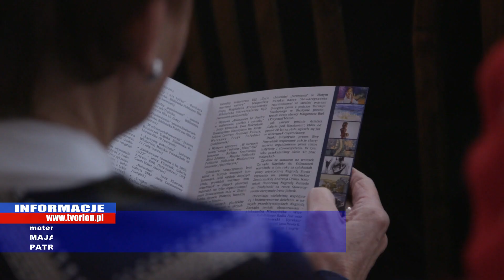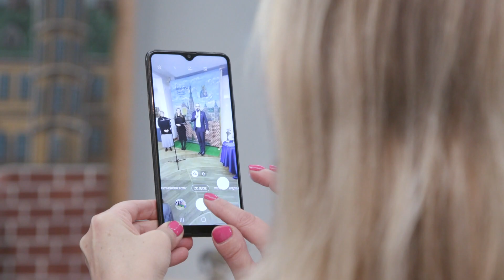Wystawa po raz 42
W Miejskim Ratuszu odbyła się 42 wystawa prac Częstochowskiego Stowarzyszenia Plastyków im. Jerzego Dudy Gracza.